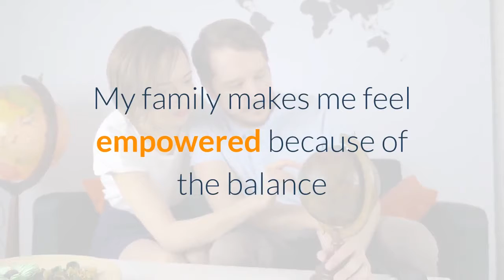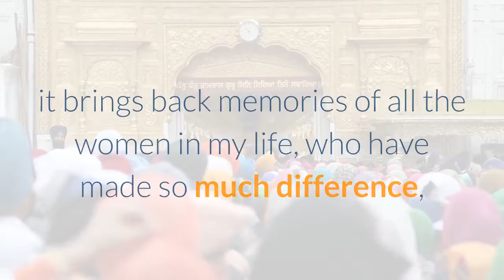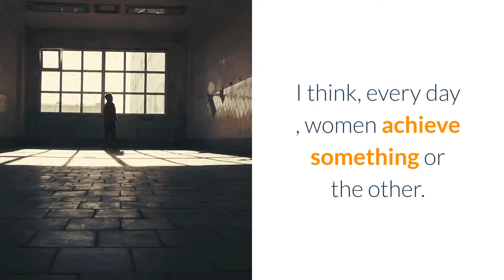Happy Women’s Day Aishwarya Sakhuja looks up to the domestic helps and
March 8 is celebrated as International Women’s Day, and ETimes TV contacted a few celebrities to find out what this day means to them, what makes them feel empowered as a woman and more. Read on:Aishwarya Sakhuja: I've been saying this for years now, having to celebrate one day for one particular gender of the society means inequality still exists. I hope that we reach a point where we no longer have 'Women's Day' or one day just celebrating a gender and how we don't have Men's Day celebrating men, we don't need one day celebrating women, it should be World Human Day. I wish for this thinking to come true. My family makes me feel empowered because of the balance that they have created in my life - the perseverance, the faith, the trust that they have in me, the emotional and financial balance that they try and imbibe in me day in and day out. So, my family is what makes me empowered. If I have to choose one celebrity then it has to be Priyanka Chopra, she has gone ahead and done wonders. But, personally for me, all the 'bais' (househelps) who worked for me through the years...this lockdown has made me realised that taking care of a house is not easy, and they do it daily not for just one house but for so many more. So, this is a big big thank you to all the maids, domestic helpers that we have taking care of our house and family. God Bless."Ishita Dutta: Everyday is Women's Day but I feel especially on women's day for me, it brings back memories of all the women in my life, who have made so much difference, who have taught me the importance of being independent and educated. For the future generation, we can tell them, there is no limit and you can achieve whatever you want in life if you wish to. Happy Women's Day to everyone out there. For me, being educated and independent gives me a sense of empowerment. There are so many women that have empowered me. From the beginning, if I may say, my family because they are the first people that you meet. My mother, sister, aunt, who has done so much for the education of children. Over the years, there are so many people. Women in my family have been very strong. Kanika Maheshwari: Women’s Day is nothing but a celebration of womanhood. We are the creators, we can produce life by recreating human beings. That is the biggest power I have and it makes me feel empowered. The women that I derive inspiration from are working mothers and house makers. Every time I meet them, I get surprised to see we all are so uniquely special. Urvashi Dholakia: Women's Day is to commemorate all the achievements established by the women over the years. I think, every day , women achieve something or the other. They are reaching the heights of success, becoming global phenomenon, and making a name and place for themselves. As cliche it may sound, I personally believe that Women's Day should be celebrated and everyday is a women's day.